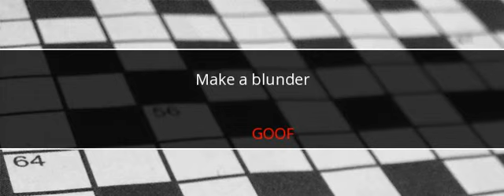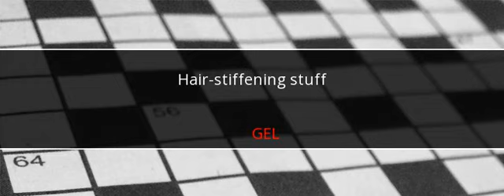USA Today Crossword Answers February 1 2018